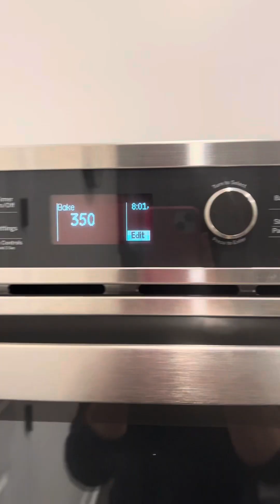3in1 Birthday cake🥳🎉 (Island Inspired)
It's our first time baking a cake to surprise my sister-in-law. It wasn't easy and required more patience than I expected. Thanks to my husband and son for helping me. Excuse our messy looks, we were short on time. LOL. I'm thrilled that it was successful, and the celebrant was happy and surprised (the main goal). Hope you like our work, and we aim to create more content like this in the future. 🥰🫣🥳🎉